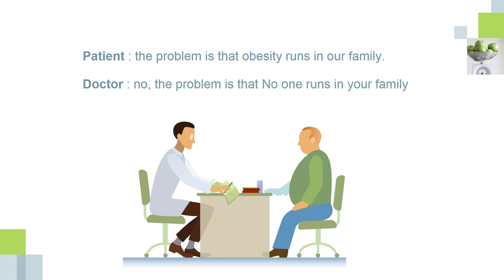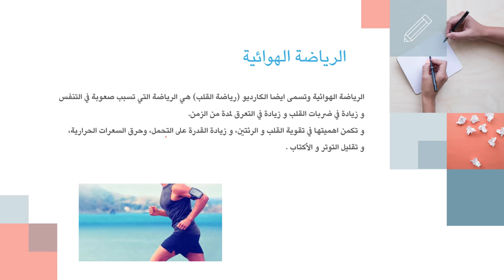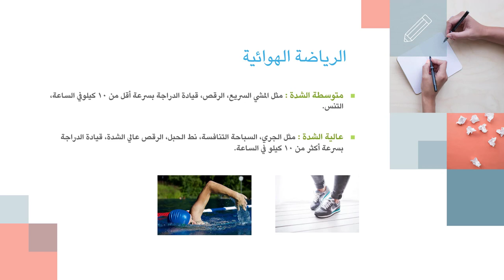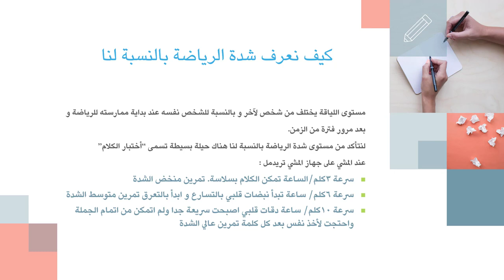كيف تخسر وزنك بذكاء | 17 | الرياضة